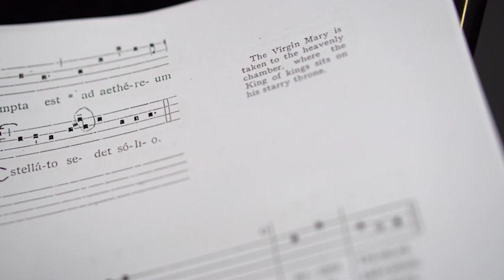Oliver Tarney- In Homeward Flight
ORA Singers- Composer Create

Tools for the choral composer, an educational resource for aspiring composers. ORA Singers speak to commissioned composer, Oliver Tarney.